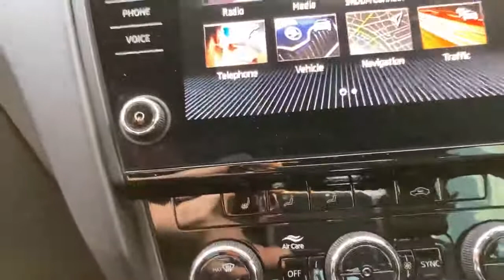SKODA OCTAVIA SEL 1.5 TSI DSG ESTATE WG19LXP MARSHALL SKODA BARNSTAPLE